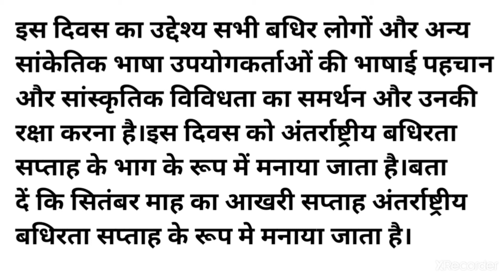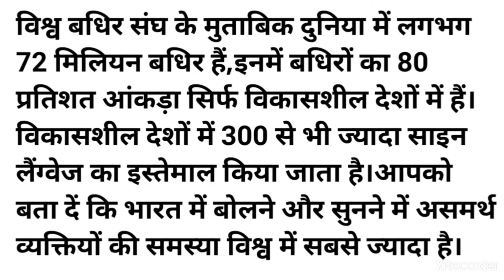International day of sign Languages | अंतर्राष्ट्रीय सांकेतिक भाषा दिवस | World Deaf Federation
International day of sign Languages

अंतर्राष्ट्रीय सांकेतिक भाषा दिवस

World Federation of the Deaf

National And International Day / Important Days In September

राष्ट्रीय और अंतरराष्ट्रीय दिवस

for upsc

for Railway